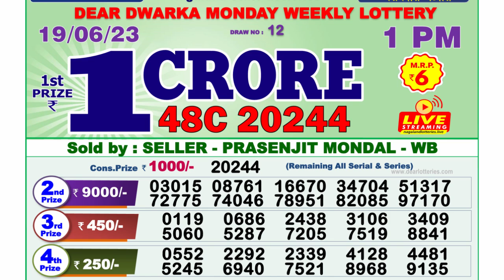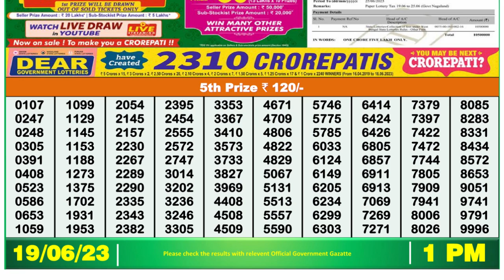🔴Dear Lottery Sambad Live 1pm today 19.06.23 Nagaland State Lottery Result